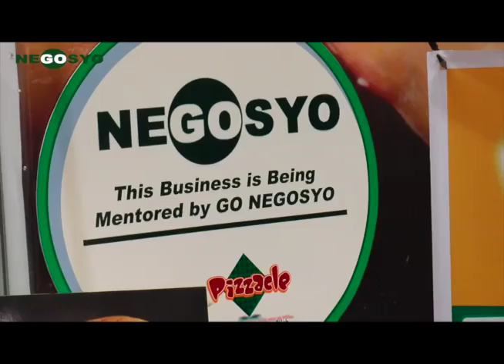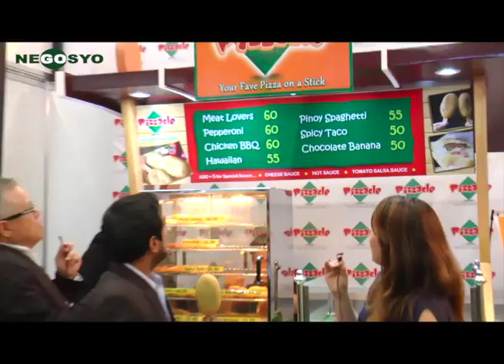AFFI 14th Franchise & Business Expo: PIZZACLE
Discover this unique franchise, Pizzacle, proudly being mentored by Go Negosyo during the Association of Filipino Franchisers Inc. (AFFI) 14th Franchise and Business Expo last October 2-4, 2015 at the World Trade Center Metro Manila.